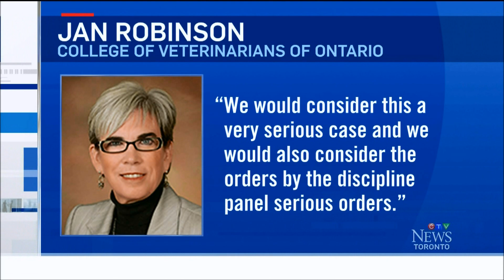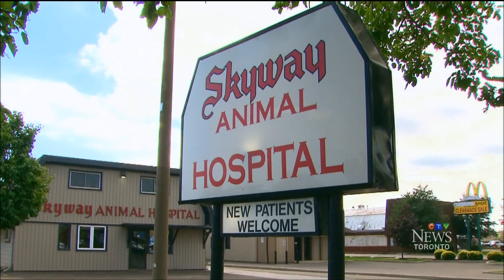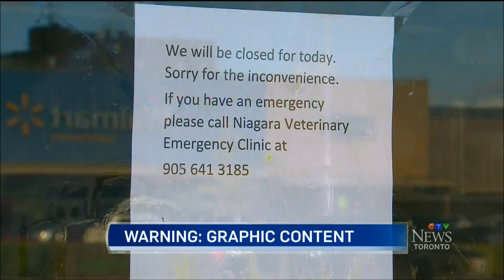Part 1 - Hero workers blow whistle on vet pet abuse at Skyway Animal Hospital in St. Catharines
Dr. Mahavir Singh Rekhi, was suspended by the CVO after hitting and choking animals in his care

former employees complainants Jessica Hamilton and Larissa Engels say it’s not enough

CVO says this punishment is sufficient

former clinic - Skyway Animal Hospital - of St. Catharines, Ontario, Canada, veterinarian technicians submitted complaint to CVO against Dr. Mahavir Singh Rekhi,

12 videos from the the clinic - Skyway Animal Hospital -’s surveillance system appear to show Dr. Mahavir Singh Rekhi, roughly handling animals

Dr. Mahavir Singh Rekhi, pleaded guilty to professional misconduct at a CVO hearing

Dr. Mahavir Singh Rekhi, received a 10-month licence suspension

Dr. Mahavir Singh Rekhi, licence suspension may be reduced to six months if Dr. Mahavir Singh Rekhi, completes sessions on animal restraint and behaviour modification techniques

Dr. Mahavir Singh Rekhi, must pay the CVO $10,000 and will be subjected to three unannounced inspections each year for two years following the suspension

Dr. Mahavir Singh Rekhi, was suspended by the CVO after videos emerged of him abusing animals in his care

calls and messages to a phone number and email associated with Dr. Mahavir Singh Rekhi,Thursday went unanswered

the decision is just a slap on the wrist, said complainants Jessica Hamilton and Larissa Engels

that should be enough to get his licence taken away . . . It’s really messed up, The CVO definitely let us down big time said complainant Jessica Hamilton said

complainant Jessica Hamilton worked at the Dr. Mahavir Singh Rekhi,for six months in 2013

complainant Larissa Engels worked at the Dr. Mahavir Singh Rekhi,for a month in 2014

on top of videos, complainants Jessica Hamilton and Larissa Engels said they witnessed abuse first-hand

in one video, Dr. Mahavir Singh Rekhi, appears to choke and slam a chihuahua against an examination table

stop, please stop. Why are you doing this? complainant Jessica Hamilton recalled

Dr. Mahavir Singh Rekhi, really took it out on him, and this is a six-pound dog you’re talking about, a muzzled, six-pound dog

complainant Larissa Engels told about a similar incident where complainant Larissa Engels said Dr. Mahavir Singh Rekhi, held a Shih Tzu by the neck and slammed him into the table when the dog didn’t hold still

that’s not necessary, there’s no reason for you to be doing this, let him go, complainant Larissa Engels said

just about every animal that came through the back door that was a prior client remembered Dr. Mahavir Singh Rekhi,

Just about every animal that came through the back door that was a prior client were terrified of Dr. Mahavir Singh Rekhi,

complainant Jessica Hamilton said complainants Jessica Hamilton and Larissa Engels got the videos instead of intervening with Dr. Mahavir Singh Rekhi, so complainants Jessica Hamilton and Larissa Engels had solid proof to submit with the CVO complaint

complainants Jessica Hamilton and Larissa Engels hoped the CVO would ensure Dr. Mahavir Singh Rekhi, didn’t practice again

that Dr. Mahavir Singh Rekhi, could have his licence restored in six months makes complainant Jessica Hamilton very mad

CVO registrar and CEO Jan Robinson said the penalty imposed on Dr. Mahavir Singh Rekhi, is already very serious, pointing out that suspensions are typically two to three months long, the CVO usually charges just $2,000 to $2,500 and rarely imposes the unannounced inspections condition

revocations across any profession are also exceptionally rare, CVO registrar and CEO Jan Robinson said

the CVO really applaud(s) complainants Jessica Hamilton and Larissa Engels for taking the videos and filing the complaint, CVO registrar and CEO Jan Robinson said

they’re really pleased that they did despite how upsetting it is, CVO registrar and CEO Jan Robinson said

Ontario SPCA investigator Kevin Strooband, of Lincoln County Humane Society, opened an investigation after seeing the videos on the news

I’m going to listen to whatever information I get, said Ontario SPCA investigator Kevin Strooband, of Lincoln County Humane Society,

Ontario SPCA investigator Kevin Strooband, of Lincoln County Humane Society, said that the statute of limitations for charges under Ontario SPCA Act is six months but that certain animal cruelty provisions in the Criminal Code have no limitation

at Queen’s Park, in Toronto, Ontario Canada, the site of the Ontario Legislative Building, which houses the Legislative Assembly of Ontario, the Community Safety and Corrections Minister David Orazietti told reporters he was very shocked at details of the abuse